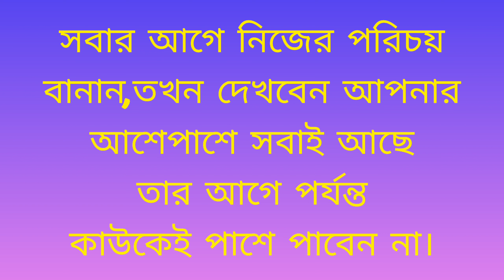নিজের গুরুত্ত এই ভাবে বাড়াও কারো কাছে || MOTIVATIONAL SPEECH || PERSONALITY DEVELOPMENT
নিজের গুরুত্ত এই ভাবে বাড়াও কারো কাছে || MOTIVATIONAL SPEECH || PERSONALITY DEVELOPMENT || Susmita's vlog and tips

Your Quaris - 👇👇👇
নিজের গুরুত্ত এই ভাবে বাড়াও কারো কাছে
অন্যের কাছে নিজের গুরুত্ব বাড়ানোর উপায়
নিজের মূল্য বাড়ানোর উপায়
নিজের মূল্য বজায় রাখা
নিজের মূল্য জানো
সবাই তোমায় গুরুত্ব দেবে এই 3 টি উপায় মানলে
How to get respect from others
Personality development in Bengali
How to earn respect from others in bangla
How to make people respect you
Everyone will give you importance
Tips to make people value you